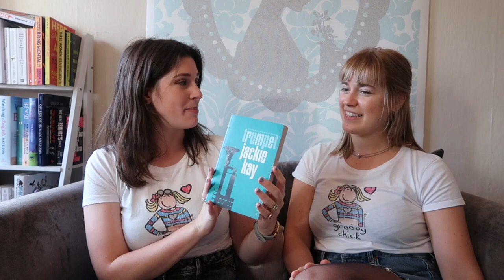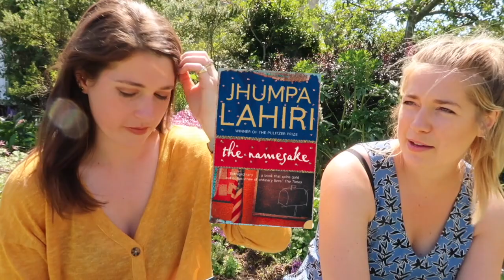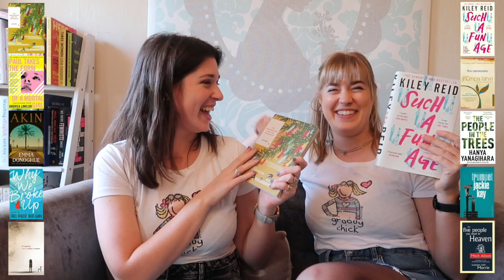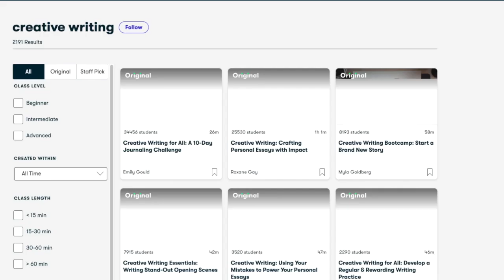Were we right about these books? | Drinking By My Shelf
We judged books by the first lines...but were we right? Not even close!

📚✨THE BOOKS ✨📚
📖 The Five People You Meet in Heaven by Mitch Albom
📖 Why We Broke Up by Daniel Handler
📖 Trumpet by Jackie Kay
📖 The Housekeeper and the Professor by Yoko Ogawa
📖 The Namesake by Jhumpa Lahiri
📖 Allegedly by Tiffany D. Jackson
📖 The People in the Trees by Hanya Yanagihara
📖 Paul Takes the Form of a Mortal Girl by Andrea Lawlor
📖 Akin by Emma Donoghue